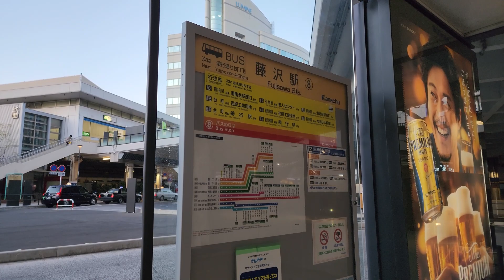【1/2】【1080P60】【日本路線バス前面展望】【全区間往復録画】 神奈川中央交通 藤３４系統の前面展望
撮影日時　　：2022年12月29日
撮影路線　　：神奈川中央交通　藤３４系統
路線運営会社：神奈川中央交通株式会社
撮影車種　　：Isuzu Erga PJ-LV234N1 2006 Diesel (湘南200か952)
撮影区間（全区間・往復）↓
経路 │バス停名
発　 │藤沢駅北口
▼　 │遊行寺前
▼　 │藤沢公民館前
▼　 │台町（藤沢市）
▼　 │湘南高校前
▼　 │羽鳥（神奈川県）
▼　 │明治小学校前
▼　 │舟地蔵
▼　 │石川橋（神奈川県）
▼　 │東京ラヂエーター前
▼　 │桐ヶ谷（神奈川県）
着↺  │湘南台駅西口
以下復路
：↺  │湘南台駅西口
：　 │桐ヶ谷（神奈川県）
：　 │石川橋（神奈川県）
：　 │舟地蔵
：　 │明治小学校前
：　 │羽鳥（神奈川県）
：　 │湘南高校前
：　 │台町（藤沢市）
：　 │南仲通り
：　 │相生町（神奈川県）
：🈡 │藤沢駅北口
路線図・運行情報↓
├藤３４：遊行寺前経由

©Copyright Cavile's, CAMN Cavile's Media Network Geographical Research in Seongnam, Republic of Korea 2023.